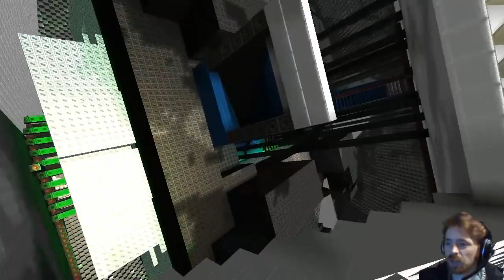Starmade Ep941: Diamond Platform by Khelben45 [lineup marathon]